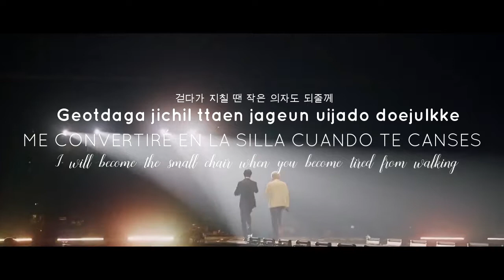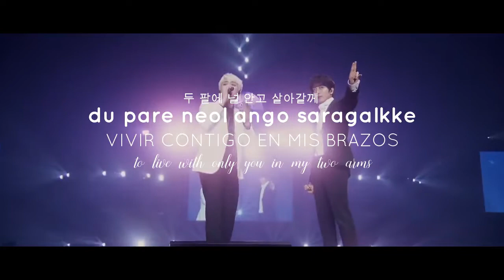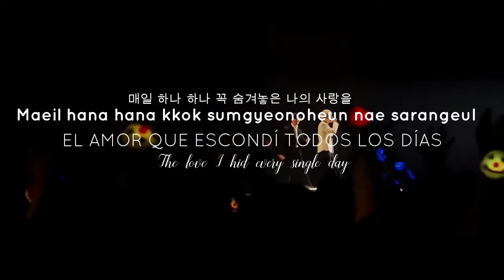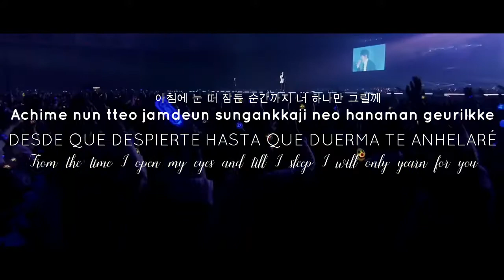Jung Yong Hwa & Lee Hong Ki - Promise (Let + Lyr + Han + Rom) 2017 FNC Kingdom in Japan DVD LIVE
Jung Yong Hwa & Lee Hong Ki - Promise (Let + Lyr + Han + Rom)
2017 FNC Kingdom in Japan DVD LIVE